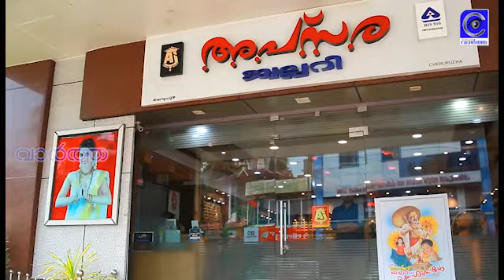ഷോട്ടോക്കാൻ കരാട്ടെ ബ്ലാക്ക്‌ ബെൽറ്റ്‌ 3rd ഡിഗ്രി വിതരണം ചെയ്തു